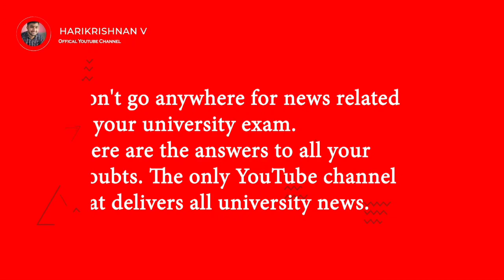Kerala, MG, Calicut, Kannur, KTU, KUHS , Cusat university Exam latest News today I Exam,Time table